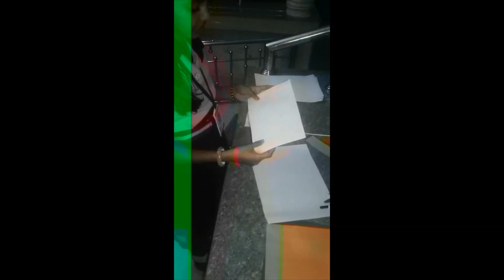How to make national flag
Happy indipendence day,